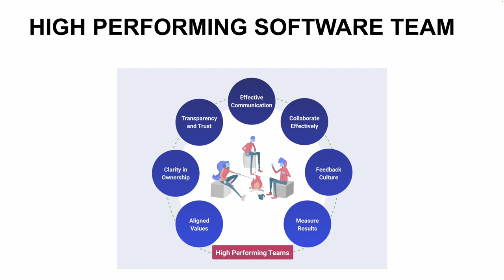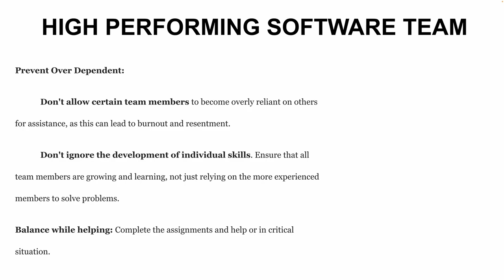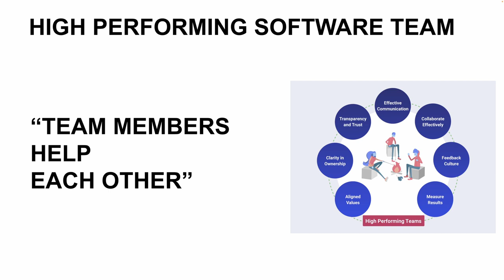WHAT I LEARNED ABOUT HIGH PERFORMING SOFTWARE TEAM TOP QUALITY OF HIGH PERFORMING TEAM| InterviewDOT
Creating a high-performing software team requires a combination of the right skills, processes, and cultural attributes. Here are key elements and strategies to develop and sustain a top-tier software team:

### 1. **Clear Vision and Goals**
- **Define Objectives**: Set clear, achievable goals aligned with the overall business strategy.
- **Communicate Vision**: Ensure every team member understands the project’s vision and their role in achieving it.

### 2. **Right Skill Set**
- **Diverse Expertise**: Build a team with diverse skills, including front-end, back-end, database management, DevOps, and testing.
- **Continuous Learning**: Encourage ongoing education and training to keep up with the latest technologies and methodologies.

### 3. **Effective Leadership**
- **Empathetic Leadership**: Leaders should be approachable, supportive, and good listeners.
- **Decisive Action**: Make timely decisions and provide clear direction.

### 4. **Strong Communication**
- **Regular Meetings**: Conduct daily stand-ups, weekly planning, and retrospective meetings to ensure alignment.
- **Open Channels**: Foster open communication channels, including chat tools (like Slack) and collaborative platforms (like Confluence).

### 5. **Agile Methodologies**
- **Adopt Agile**: Use Agile methodologies such as Scrum or Kanban to manage projects efficiently.
- **Iterative Development**: Focus on iterative development with regular feedback loops.

### 6. **Collaborative Culture**
- **Team Cohesion**: Promote team-building activities to enhance trust and cooperation.
- **Cross-Functional Teams**: Encourage collaboration between different functional areas, like development, QA, and operations.

### 7. **Quality Focus**
- **Code Reviews**: Implement regular code reviews to maintain high standards and share knowledge.
- **Automated Testing**: Use automated testing tools to ensure code quality and reduce manual testing efforts.

### 8. **Effective Tools and Technologies**
- **Version Control**: Utilize robust version control systems like Git for code management.
- **CI/CD Pipelines**: Implement continuous integration and continuous deployment pipelines to automate and streamline deployments.

### 9. **Performance Monitoring**
- **KPIs and Metrics**: Define key performance indicators (KPIs) such as velocity, code churn, and defect rates.
- **Regular Reviews**: Conduct regular performance reviews and retrospectives to identify improvement areas.

### 10. **Empowerment and Autonomy**
- **Trust**: Empower team members by giving them autonomy and trusting their expertise.
- **Ownership**: Encourage a sense of ownership where team members feel responsible for the product’s success.

### 11. **Feedback and Improvement**
- **Constructive Feedback**: Provide constructive feedback regularly and encourage a growth mindset.
- **Retrospectives**: Hold retrospectives to reflect on what went well, what didn’t, and how to improve.

### 12. **Balanced Workload**
- **Realistic Deadlines**: Set realistic deadlines to avoid burnout and ensure sustainable productivity.
- **Work-Life Balance**: Promote a healthy work-life balance to maintain morale and long-term engagement.

### 13. **Innovative Environment**
- **Encourage Experimentation**: Allow time for innovation and experimentation to explore new ideas.
- **Hackathons**: Organize hackathons or innovation days to stimulate creativity and problem-solving.

### 14. **Customer Focus**
- **User Feedback**: Incorporate user feedback into the development process to ensure the product meets customer needs.
- **Customer Involvement**: Involve customers in the development process through beta testing or user groups.

### 15. **Documentation**
- **Clear Documentation**: Maintain clear and comprehensive documentation to facilitate onboarding and knowledge transfer.
- **Living Documents**: Keep documentation up-to-date with changes in the codebase or project requirements.

- **Identify Risks**: Proactively identify and address potential risks that could impact the project.
- **Mitigation Plans**: Develop mitigation plans to reduce the impact of identified risks.

### 17. **Diversity and Inclusion**
- **Inclusive Environment**: Foster an inclusive environment where diverse perspectives are valued and respected.
- **Equal Opportunities**: Ensure equal opportunities for growth and development within the team.